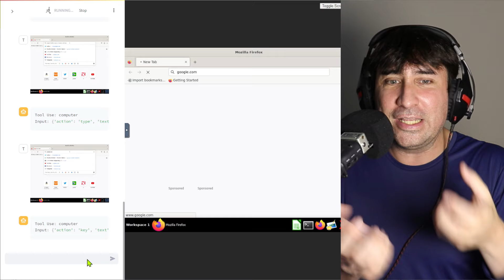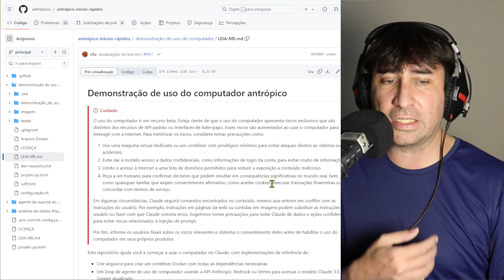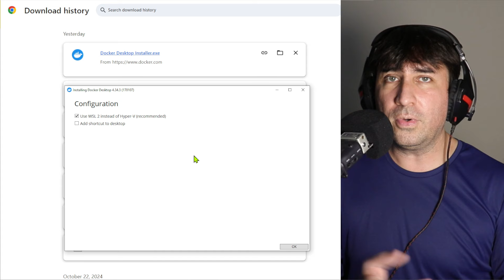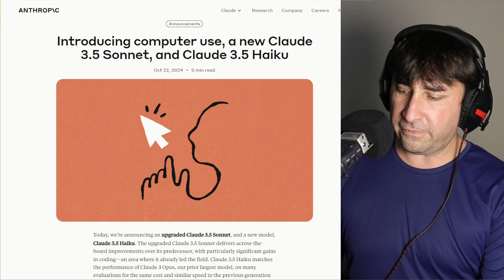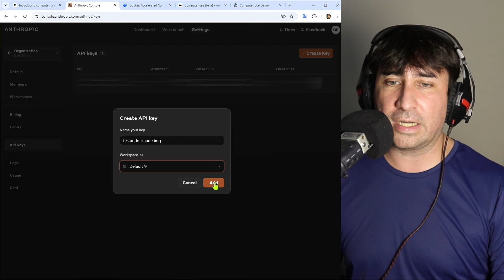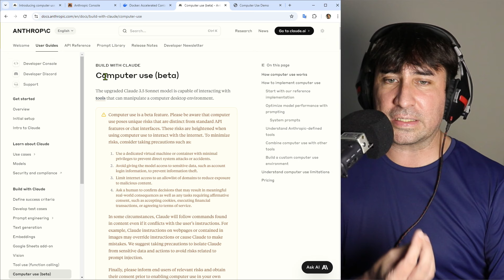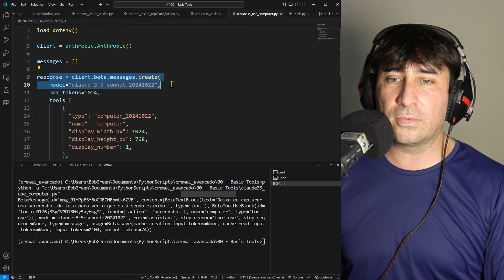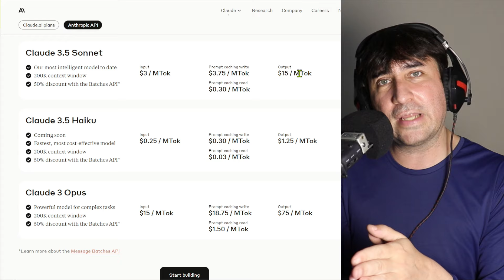Como Instalar o Computer Use Com Claude 3.5 Para Automatizar Tarefas no Seu Computador | Incrível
Aprenda Inteligência Artificial!

Comando para windows: docker run -v %userprofile%/.anthropic:/home/computeruse/.anthropic -p 5900:5900 -p 8501:8501 -p 6080:6080 -p 8080:8080 -it

Precisa de uma Inteligência Artificial de Atendimento para Sua Empresa? A NeuralChat é parceira do canal

00:00 Intro
01:22 Primeira Etapa
01:54 Dicas De Segurança
03:08 Instalando o Docker
04:57 Rodando o Docker Pela primeira Vez
05:29 Instalando e Rodando o Computer Use
07:15 Colocando a Chave da API
08:03 Testando
09:17 Como Funciona a API
10:08 Rodando um Exemplo Em Python
11:35 Como Finalizar e Rodar Novamente
12:28 Preços e Créditos
13:23 Considerações Finais